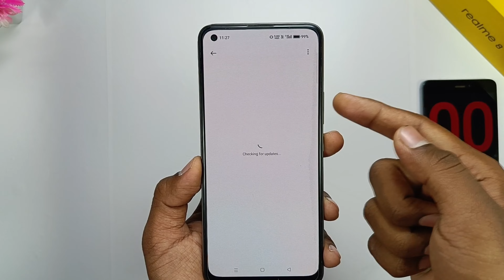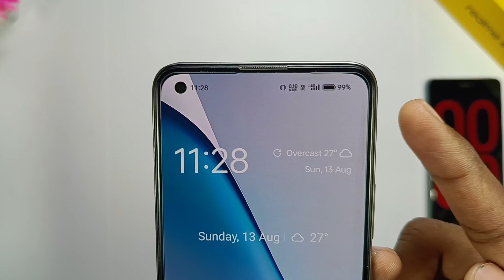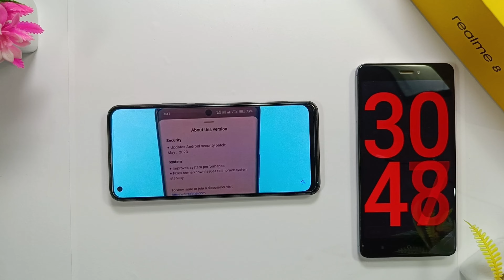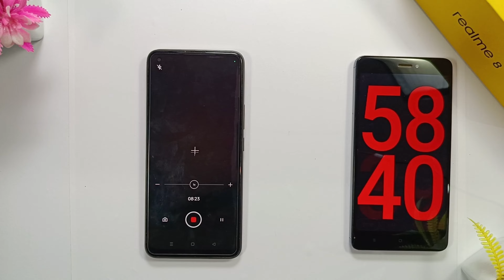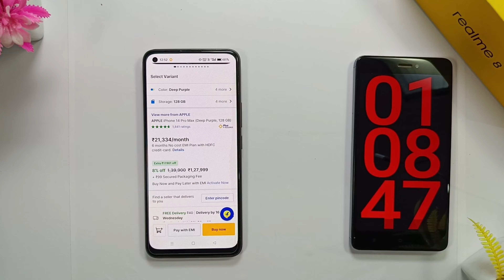Realme 8 Battery Drain Test After F.04 Realme Ui 4.0 Stable Update | Shocking Results 🙄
Hii Friends , Welcome Back To New Video ,  My Name Is Ashish Chaudhari i Love To Make Videos Like Unboxing , Reviews  , Software Updates Review Subscribe For More Videos , "Quality Matters Not Quantity".

• Primary phone
• Secondary phone
• Ring Light